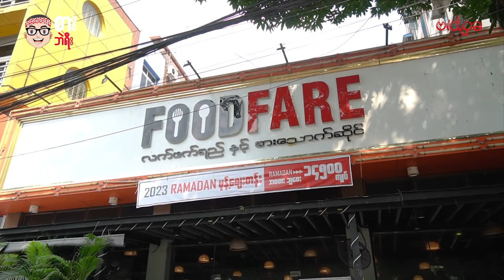နှမတော်လေးများကို တမုန်းကျွေးခဲ့တဲ့ စားဘဲရီးနဲ့ ကားလေးဘဲရီး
နှမတော်လေးများကို တမုန်းကျွေးခဲ့တဲ့ စားဘဲရီးနဲ့ ကားဘဲရီး

ဒီလိုရှယ်တွေကိုပဲ ကျိတ်ချင်တယ်ဆိုရင်တော့ တာမွေမြို့နယ် ကျိုက်က္ကဆံလမ်း အလုပ်သမားဆေးရုံအနီးက Foodfare ဆိုင်လေးကို ကြွခဲ့ကြပါအုံးဗျာတို့ရေ...